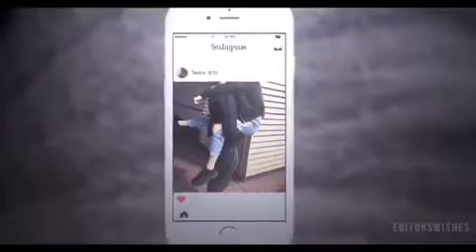112 x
annie